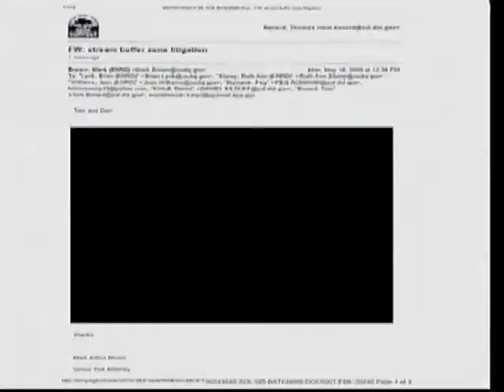Rep. Lamborn Questions Sec. of Interior Sally Jewell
Congressman Doug Lamborn (CO-05) questions Secretary of the Interior Sally Jewell during a Natural Resources Committee Hearing.